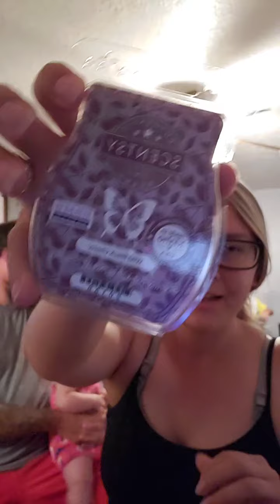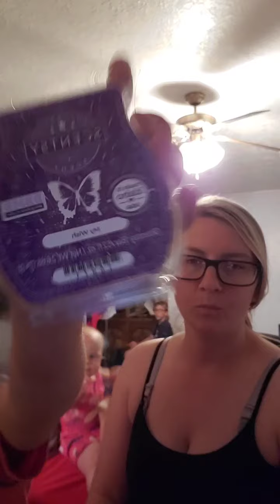Bring Back My Bar Review with my hubby!!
Oh snap,
25 retired wax bars are coming back JUNE 1st!
Add em to the CLUB & get them FOREVER!